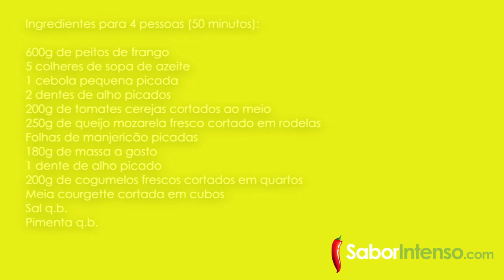Peito de Frango com Mozarela no Forno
Receita de Peito de Frango com Mozarela no Forno

★ SEGUE-NOS ★

★ MÚSICAS USADAS: ★